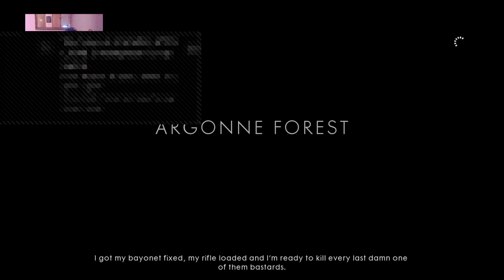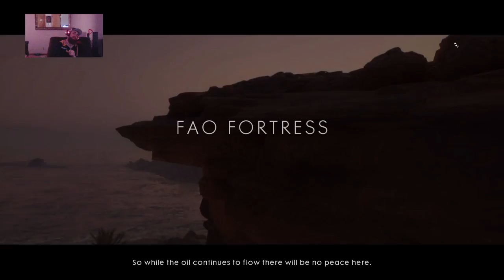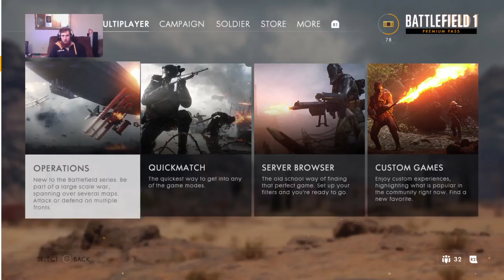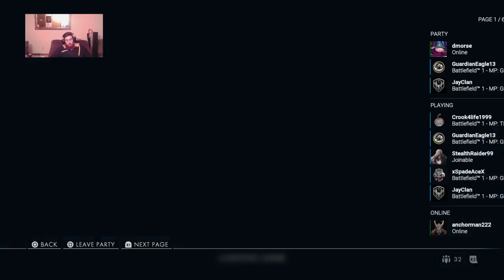1,000 fucks marathon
We're gonna try and say fuck 1,000 times